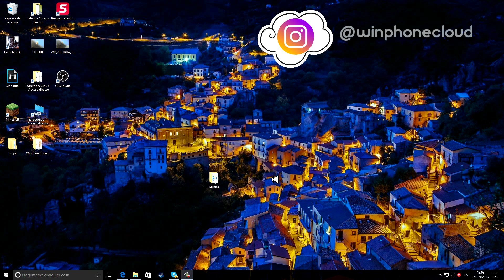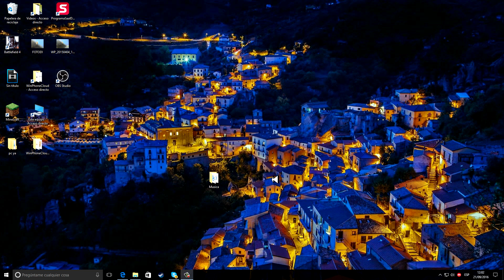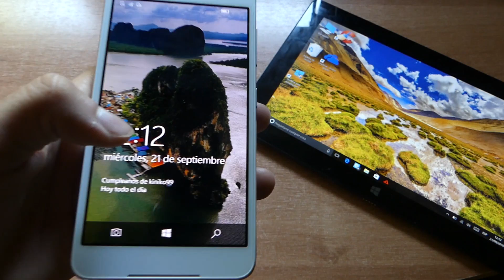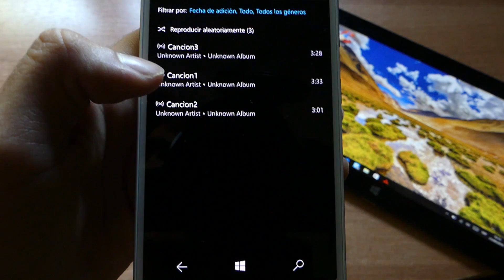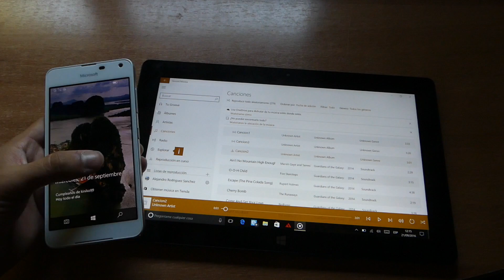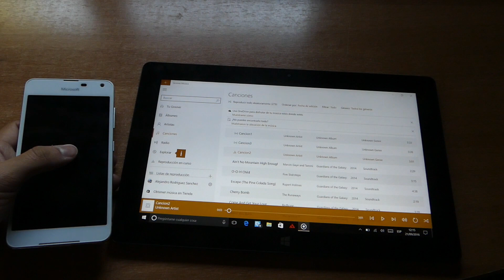Como sincronizar mi musica en mis dispositivos Windows 10 con OneDrive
Hoy hablaremos de un truco muy util que nos servira para sincronizar musica en Windows 10 con OneDrive y la app Groove Music.

¡Descarga mi app OFICIAL para Windows Phone!